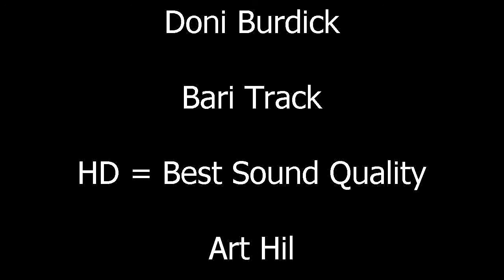Doni Burdick - Bari Track